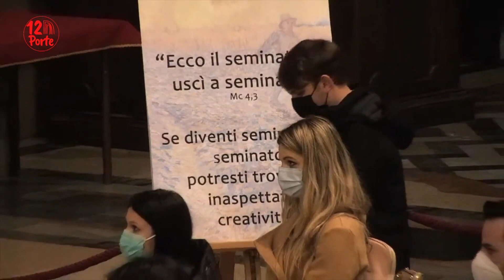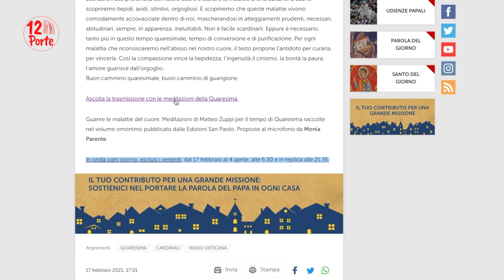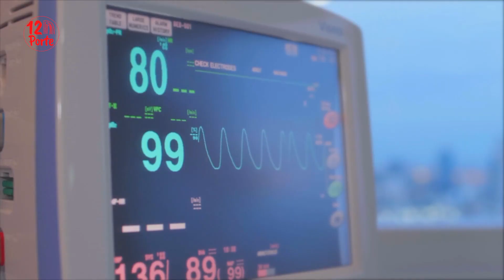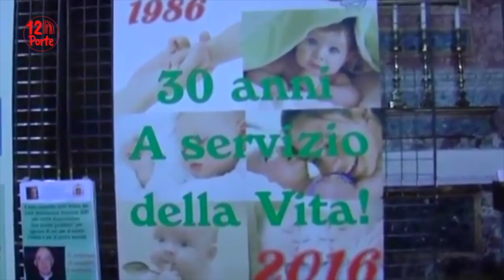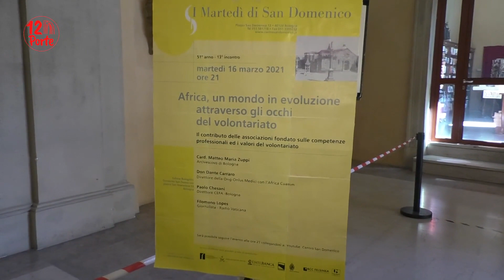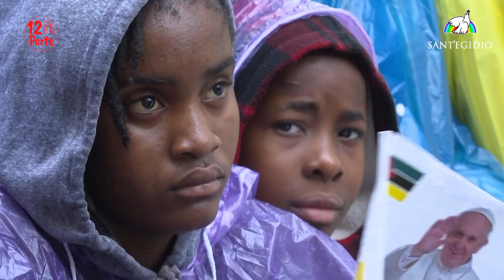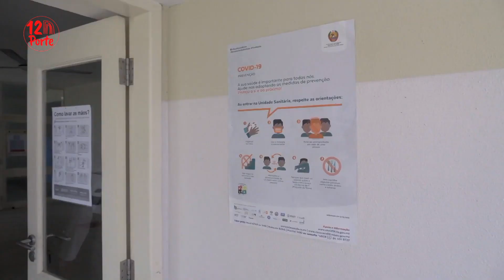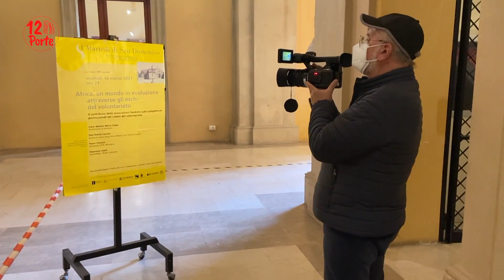12PORTE 18 marzo 2021